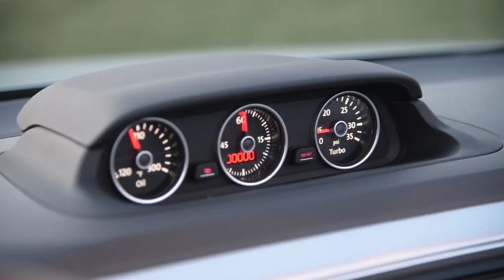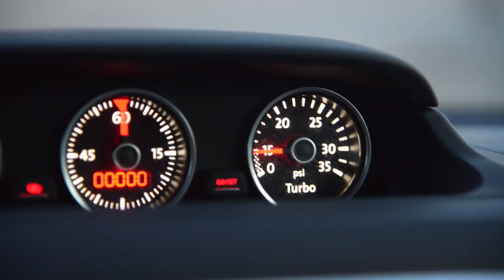2013 Volkswagen Beetle Convertible TDI - WR TV POV Test Drive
For the best video experience, we recommend wearing a good set of headphones. The audio in this video was recorded with binaural microphones that, when played back through headphones, give the feel of 3D sound. Trick stuff.